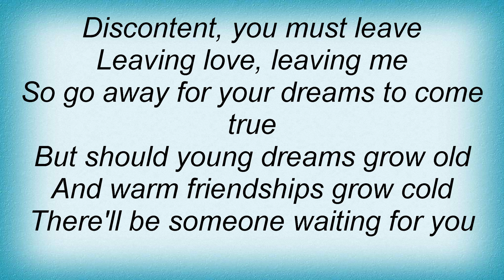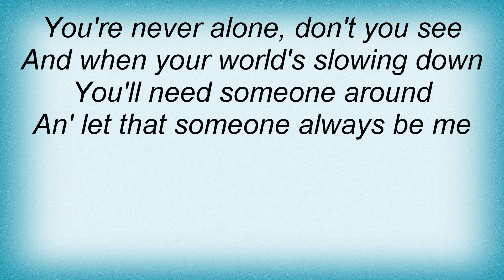Kris Kristofferson - You'll Always Have Someone Lyrics